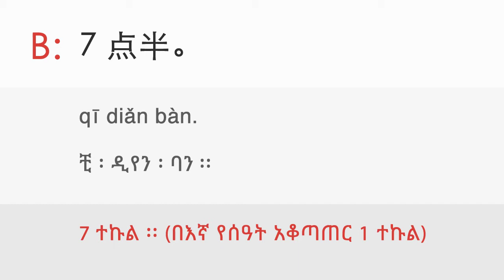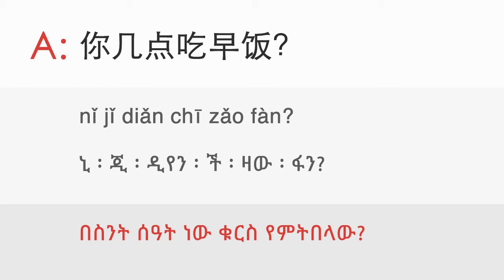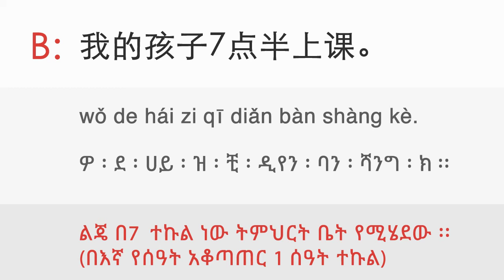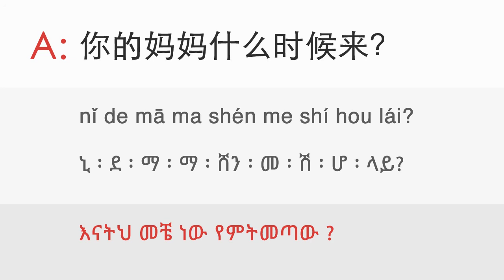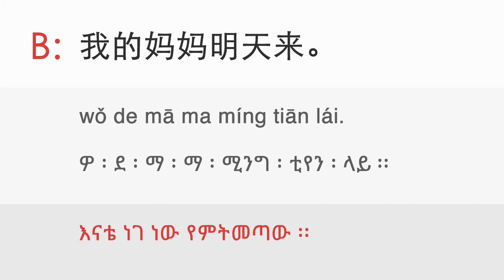14b. Time and hours [Dialogue] | ዳሉ ቻይንኛን በቀላሉ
Lesson: 14b. Time and hours [Dialogue] | ዳሉ ቻይንኛን በቀላሉ